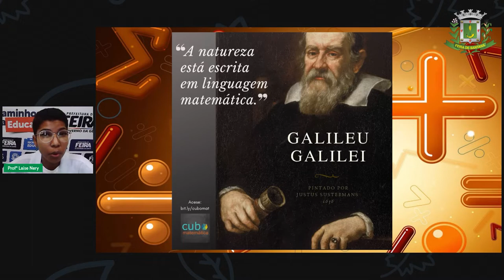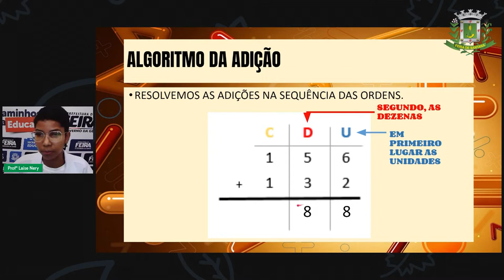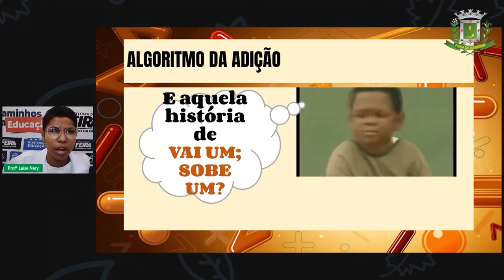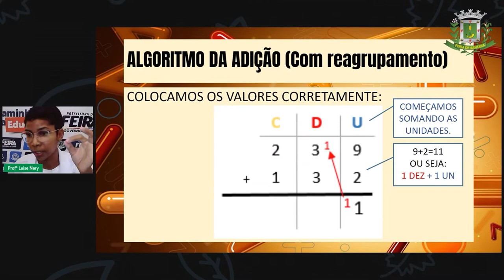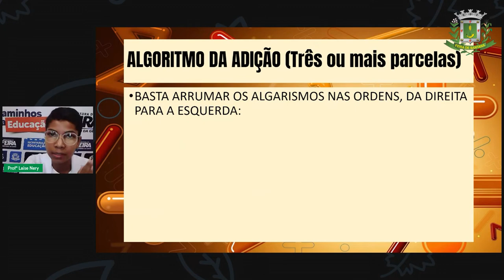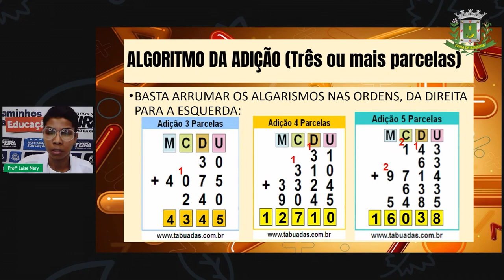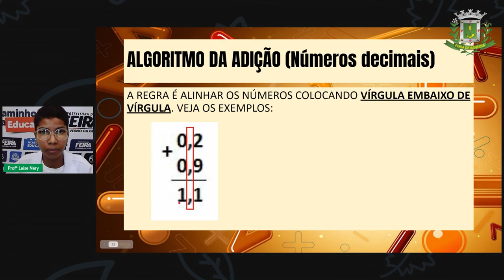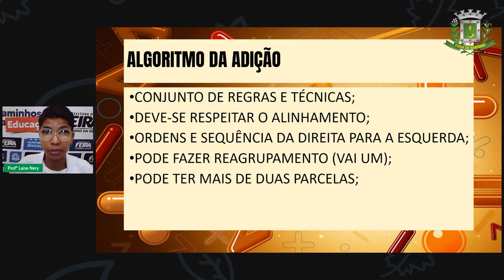Aula 8 1º SEG ESTÁGIO III Profª Laise Nery Matemática Algoritmo da adição Adição com reagr